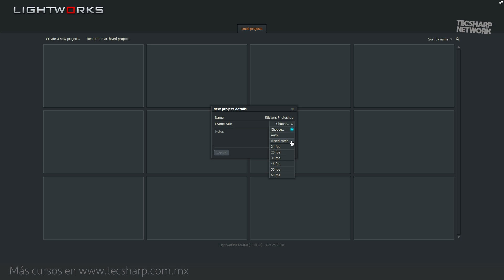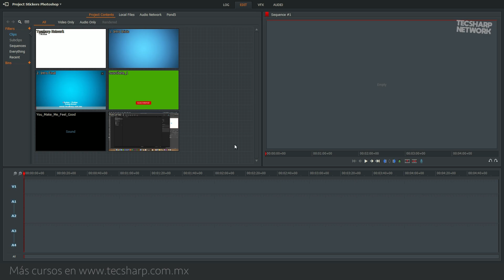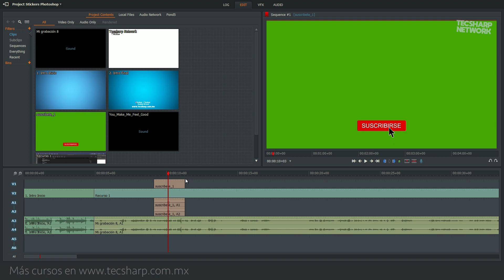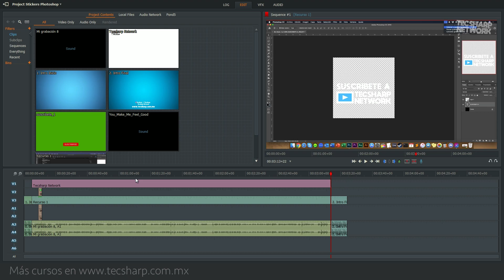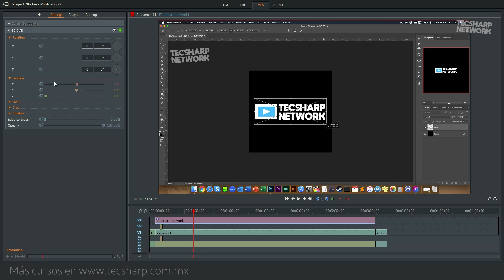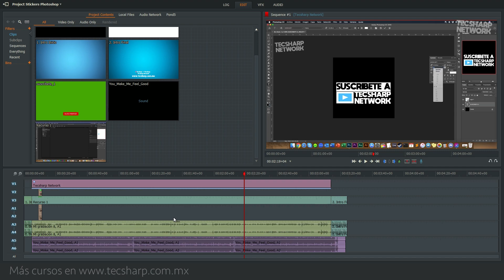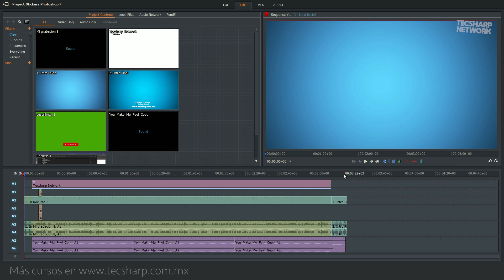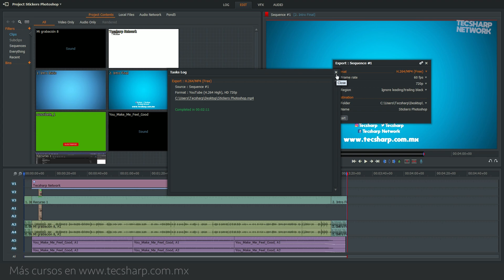Como editar vídeos en Ligthworks - 2. Curso básico para principiantes | Junio 2019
Hey qué tal, bienvenido al primer episodio del curso gratuito de Ligthworks.